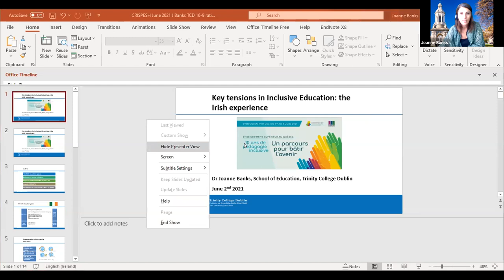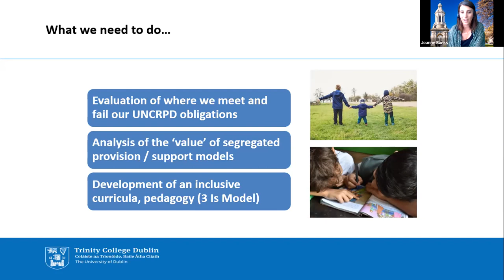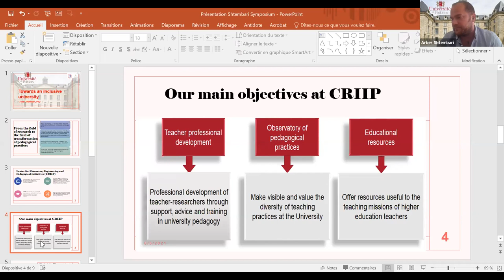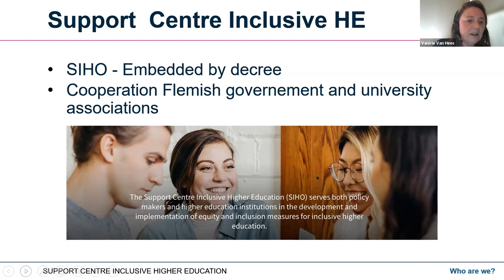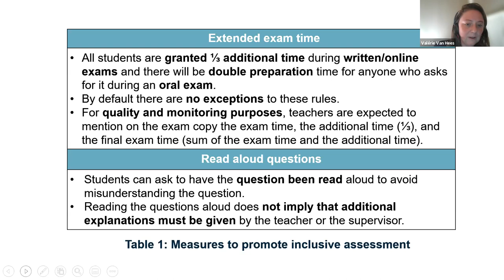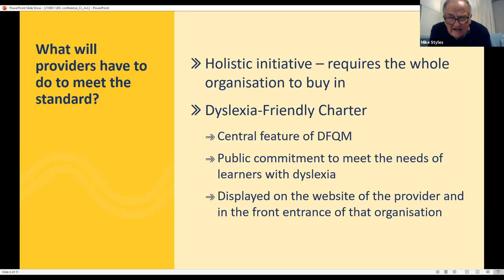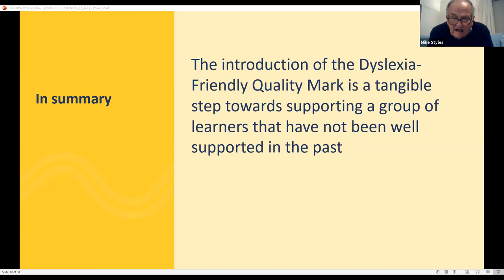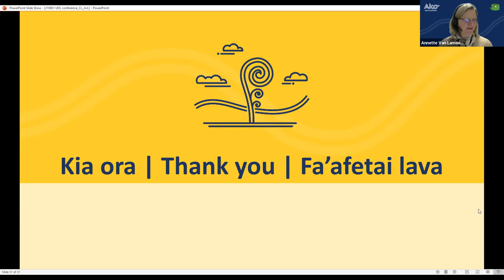Session 13 | Discussion Panel - June 3, 2021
Implementing Inclusive Pedagogy: International Voices

A panel facilitated by Roch Ducharme, Director at CRISPESH.

Panellists: Joanne Banks (Trinity College Dublin, Ireland), Arber Shtembari (Université de Poitiers, France), Valérie Van Hees (SIHO, Belgium), Mike Styles & Annette van Lamoen (Ako Aotearoa, New Zealand)